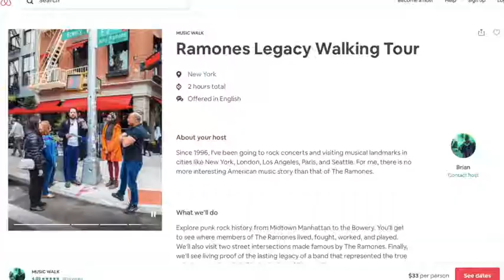Meet the Experts Interview at the 2019 New York Times Travel Show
Last Sunday, Shabrina from Slow Travel Story interviewed me a few minutes before my Meet the Experts session at the The New York Times - Travel Show in the Javits Center. We talked about my A Goodfellas Tour of NYC and my Ramones Legacy Walking Tour Airbnb Experience. I even practiced my limited Indonesian at the end!